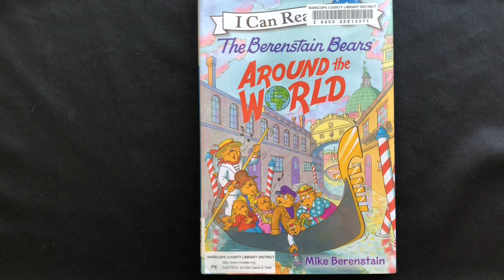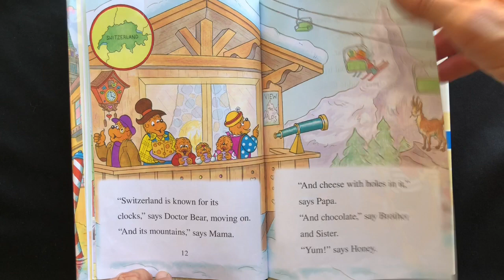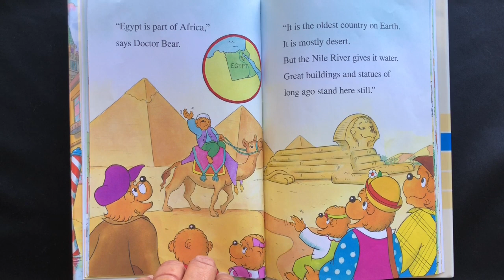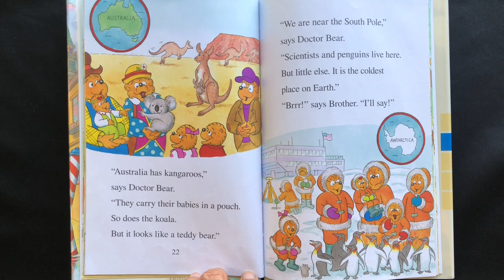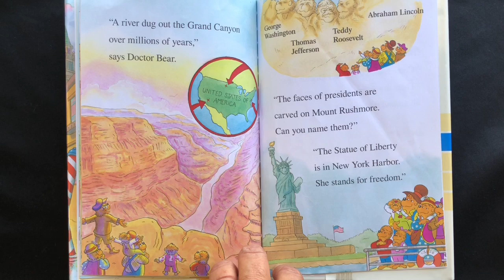The Berenstain Bears Around the World by Mike Berenstain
Read Aloud by Storybook Central.

Mama, Papa, Brother, Sister and Honey Bear join Doctor Bear on a whirlwind trip around the world in his Anywhere - Anytime Machine.

If you have ANY REQUESTS, PLEASE PUT THEM IN THE COMMENTS! We'd love to read them for you!